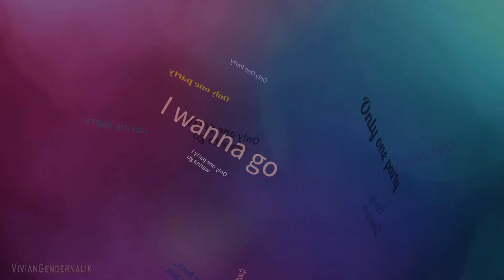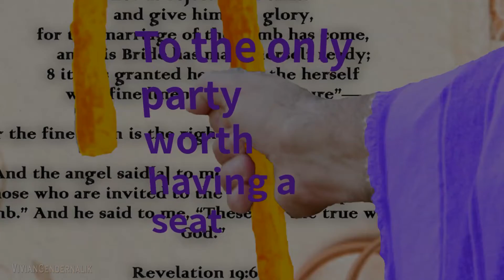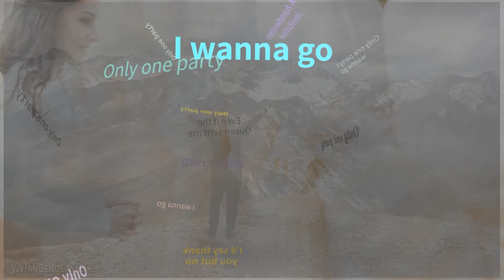Vivian Gendernalik - Only One Party (Original Song)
This party is my obsession; I think about it with great anticipation. It is the only party I want to go to, I am holding out to go to, I am striving to go to. And to that end, I wrote a light-hearted song to my anticipation to attend THAT party.

"Let us be glad and rejoice and give Him glory, for the marriage of the Lamb has come, and His wife has made herself ready."  And to her it was granted to be arrayed in fine linen, clean and bright, for the fine linen is the righteous acts of the saints.  Then he said to me, "Write: 'Blessed are those who are called to the marriage supper of the Lamb!' " And he said to me, "These are the true sayings of God."  Revelation 19:7-9 NKJV

BECAUSE I MET A DEMON RULER IS WHY I SUPPORT PHILIPA KURANCHIE'S VIDEOS THEY'RE ON EARTH
WHY I SUPPORT HOLINESS DRESSING AS RICHARD ANTWI Beware Fallen Angels (Original Song by Vivian Gendernalik)